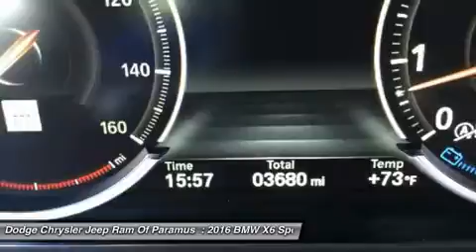2016 BMW X6 GC469304A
2016 BMW X6 Paramus, NJ
Stock# GC469304A